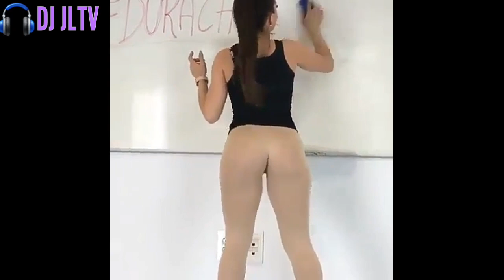La Hermosa "Profesora" Neiva Mara Bailando Dura Challenge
NeivaMara, Neiva Mara dancing, Neira Mara dançando,neiva mara bailando NeivaMara twerking,neiva mara twerk,neiva mara baila
DJJLTV DJ JLTV Profesora neiva mara
Dançarina de funk,Dançarina bonita,Dançarina de Reggaeton,dancing sex
Twerking,Twerk,twerk videos,twerking video,twerking videos,twerk team,twerk songs,twerking songs,twerk team